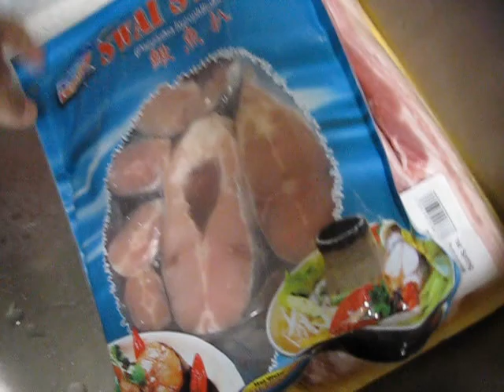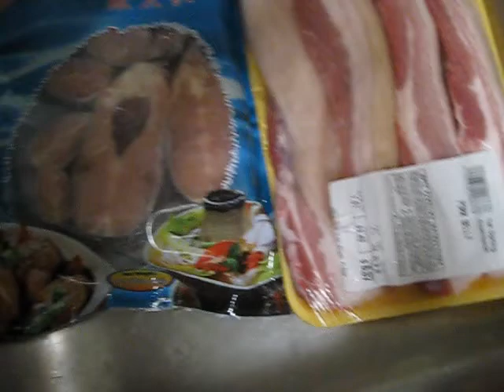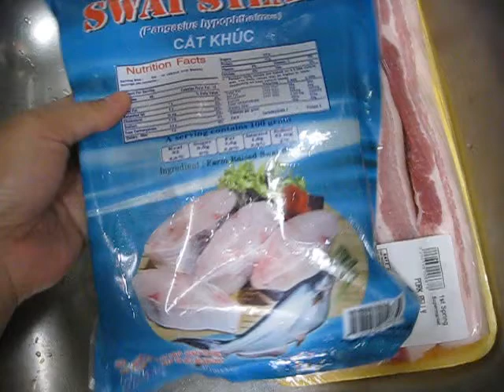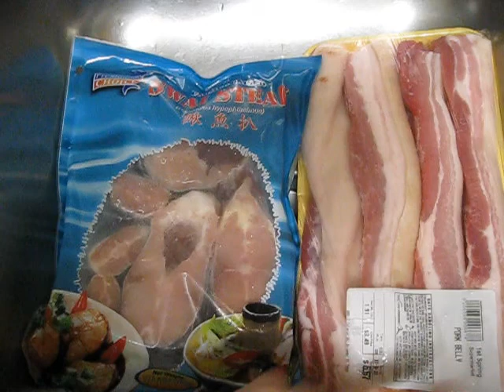Cá Bông Lau Thịt Ba Rọi Tàu Hủ Chiên Kho - làm tại nhà ở Mỹ ngon, thịt cá săn chắc | Fish Pork Tofu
nguoiviettoancau
CÁ BÔNG LAU KHO THỊT BA RỌI TÀU HỦ CHIÊN
Ca Bong Lau Thit Ba Roi/Ba Chi Tau Hu/DauHu Kho
làm tại nhà ở Mỹ
Cách làm thịt ba rọi kho cá bông lau tàu hủ chiên thịt cá săn chắc ngon, theo kiểu người miền Tây
ca thit kho, kho ca, kho thit, tau hu kho, kho tau hu, tau hu chien kho, thit ba roi kho, thit ba chi kho

Nguyen lieu/Ingredients:
- ca (fish)
- thit ba roi/thit ba chi (pork belly)
- tau hu/dau hu chien (fried tofu)
- nuoc dua tuoi/lon (young coconut juice)
- nuoc mau (dark caramel specialized for braising stuffs)
- nuoc mam (fish sauce)
- duong (sugar)
- muoi (salt)
- dam (vinegar)
- toi (garlic)
- hanh tieu/hanh huong (shallot)

Kieu kho ca nay thuong thay trong cac dam tiec o mien Tay, Viet Nam.  Ca kho thuong ngay an thi co the khong co phan thit nhung dam tiec thi co thit.

Cá Kho với Thịt Ba Rọi

Nhiều bạn thắc mắc tại sao mình không đặc tên thịt kho Tàu giống như bao người khác? Cũng muốn đặc tên nó là Thịt Kho Tàu lắm để có nhiều views như bao người khác, nhưng, thôi, kệ nó, có bao nhiêu views thì hưởng bấy nhiêu vì mình không muốn trở thành tội nhân thiên cổ vì món này không phải thịt kho Tàu.

Theo mình biết thịt kho Tàu không có cá bông lau và không có trứng, nếu có trứng thì được gọi là thịt kho trứng, trứng vịt nếu ở Việt Nam, trứng gà nếu ở Mỹ vì ở Mỹ giá một trứng vịt gần bằng một hộp trứng gà 12 hột…

Còn cách làm thịt kho Tàu ra sao? Bí mật, một ngày nào đó mình làm cho bạn xem, dĩ nhiên mình biết cái này (lý thuyết/mắt) vì xóm nơi nội mình ở có rất nhiều nhiều người Tàu sống, ngoài ra còn có nhiều người Huế ở nữa, có nguyên một xóm Huế luôn nhưng mình không biết bản góc của món Bún Bò Huế bao gồm lý thuyết hay bằng mắt.

NguoiVietToanCau's Kitchen
NVTC2017US8
Fish: basa/pangasius bocourti fish, catfish,
Pangasius - chi cá tra
Họ cá tra - pangasiidae
Cá da trơn - siluriformes, catfish/catfishes, nematognathi, a diverse group of ray-finned fish
Nhiều loài thuộc bộ cá da trơn sống ở Việt Nam như cá trê, cá nheo, cá bông lau, cá ba sa, cá tra v.v.  Phần đông chúng sinh sống tự nhiên trong các ao, đầm, sông, hồ.